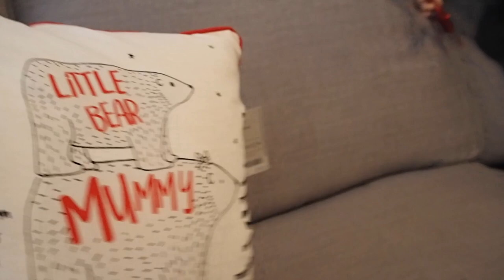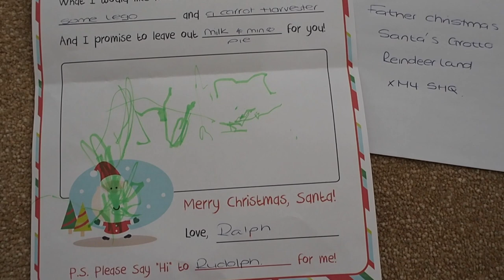Mumlife #8 | We had Snow, Best Snowman, Letter to Santa, House Update, Elf on the Shelf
Mumlife #8

Week Commencing 5th December
Ralph Aged 3
Mummy - 26 Weeks Pregnant

Welcome to my Channel, Im Jen, I live in the South East of England with the two handsome men in my life, my Fiancé Craig and our 2 year old son Ralph.  I am currently pregnant with baby number two.

My channel is all about

I have always loved taking photos and videos so I have started vlogging as a way to record those little everyday details, a bit like a diary for my son to look back on one day, as well as sharing an honest view of mumlife

The aim for my channel is to share videos about pregnancy, parenting, day in the life of a mummy videos, food, travel, reviews, days out, parenting tips, clothes hauls and all things mummy.

Im also proud to be part of the lovely Channel Mum Vloggers Village

Jennifer
x